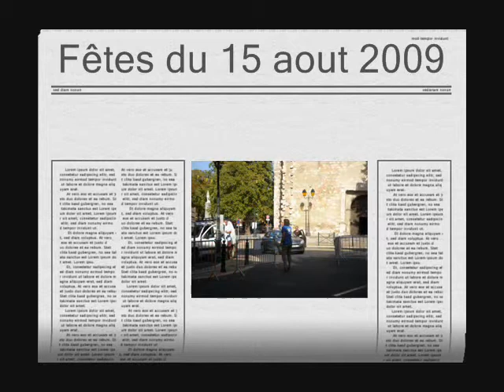Cessenon sur Orb: Fête du 15 aout 2009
Quelques photos et vidéos de la fête du 15 aout.organiser par le Comité d'animation de Cessenon.
Je remercie la voisinne, car sans elle je n'aurait pas pu faire ce montage, n'ayant plus d'appareil photo a ce moment là.